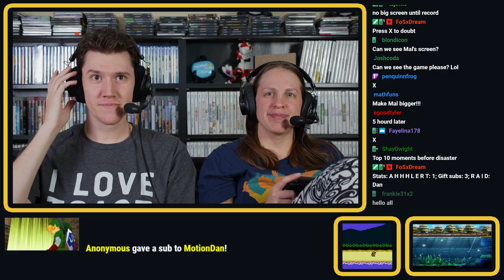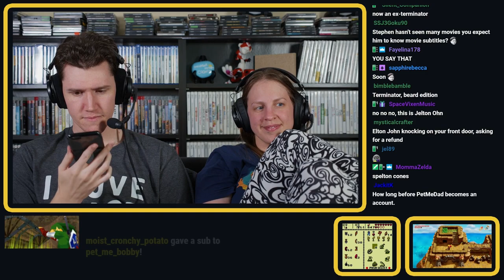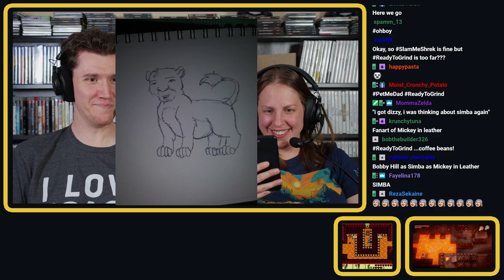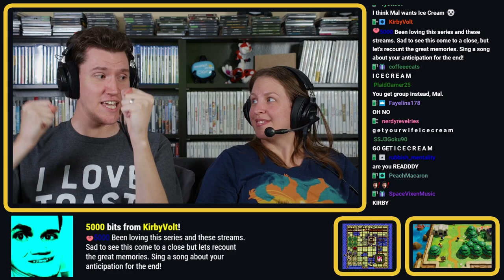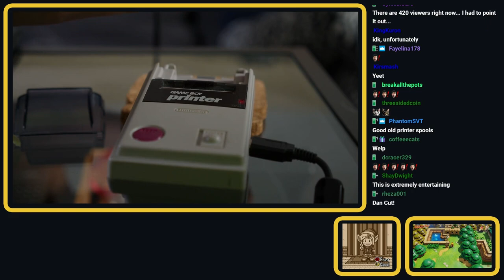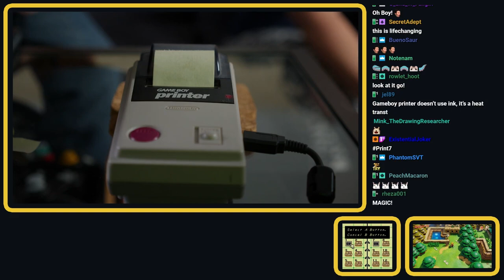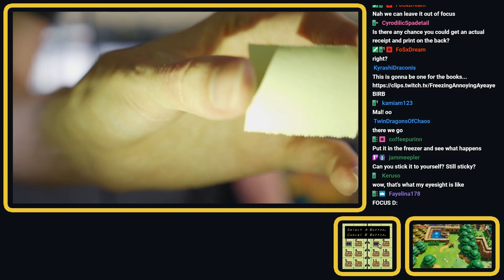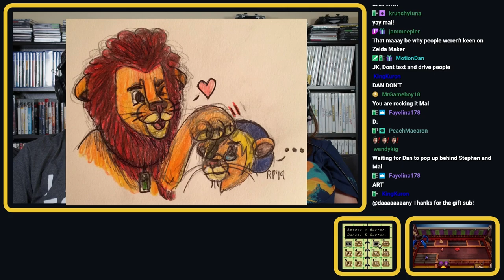Zelda: Link's Awakening #6 | VOD 10.25.19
Game: Zelda: Link's Awakening | Game Boy Color & Nintendo Switch

CHAPTERS
0:00 - Intro and Early Alerts
17:03 - Session 1
55:40 - Break 1
1:13:31 - Session 2
1:44:01 - Break 2
1:55:05 - Session 3
2:32:55 - Break 3
2:47:23 - Session 4
3:29:26 - Break 4
3:49:10 - Session 5
4:43:00 - Final Alerts and Outro